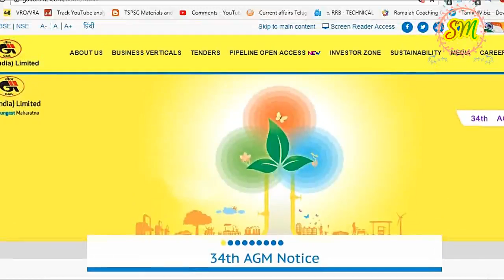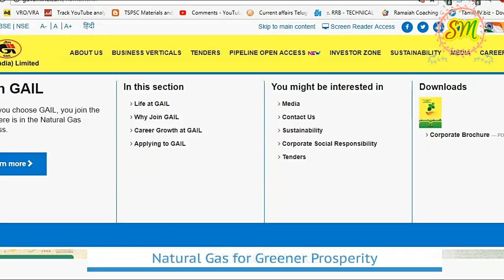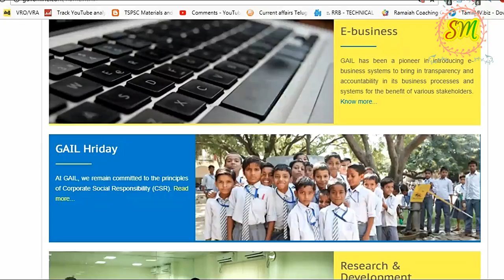60 Non Technical posts fill By GAIL India Limited Apply for all Aspirants By SRINIVASMech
60 Non Technical posts fill By GAIL India Limited Apply for all Aspirants  By SRINIVASMech